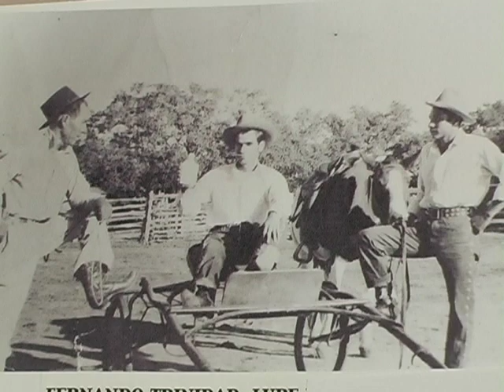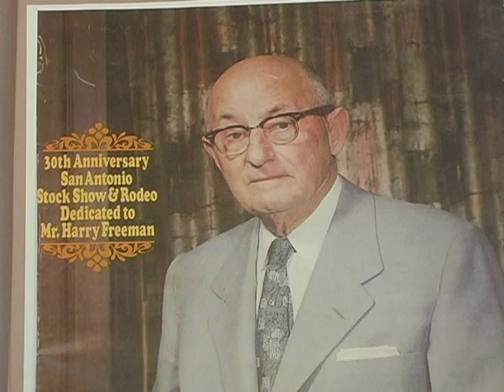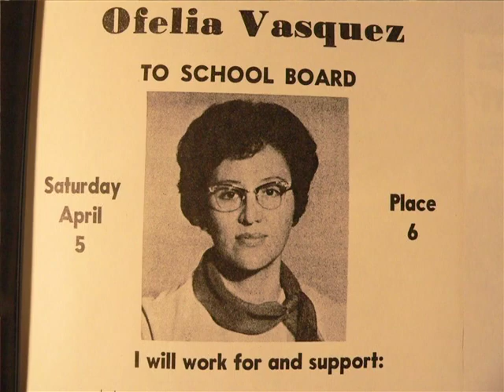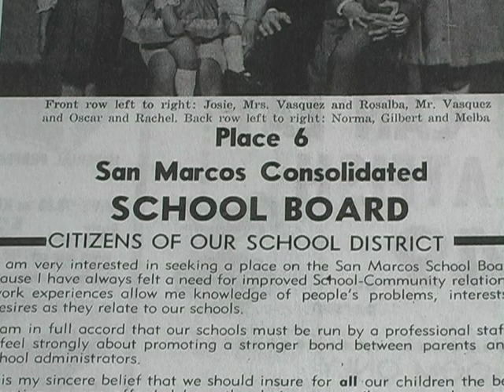Ofelia Vasquez-Philo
A San Marcos resident who tells of growing up on the Freeman Ranch and her contributions to Hays County as a member of the San Marcos school board.